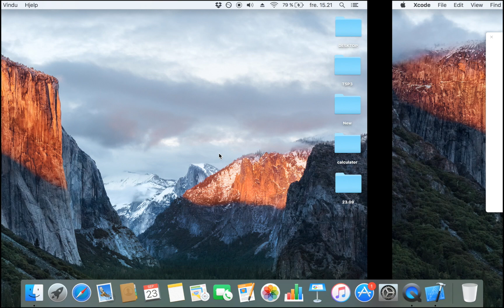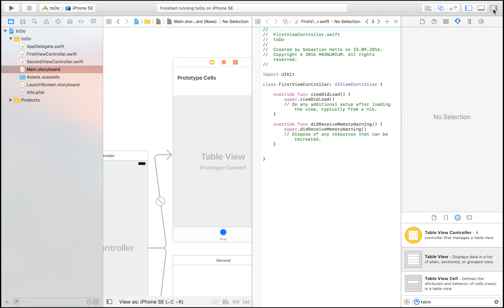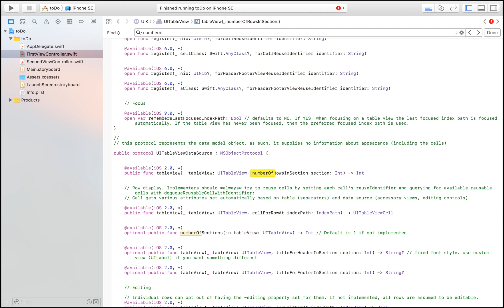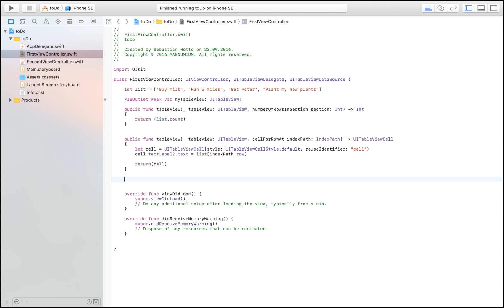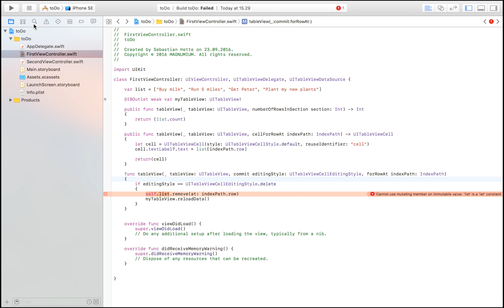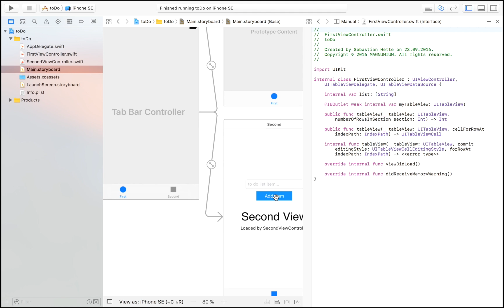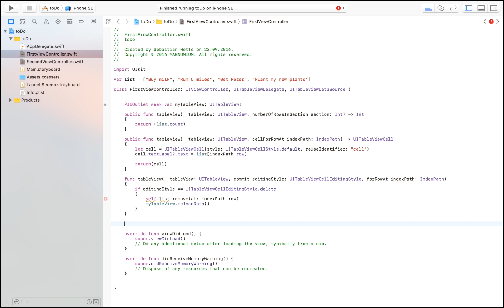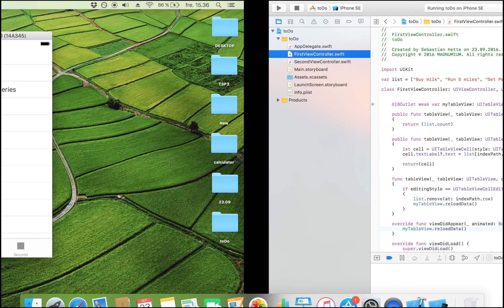How To Create A To Do List App In Xcode 8 (Swift 3.0)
In this video, I show you how you can create a fully functional to do list app in Xcode 8, using Swift 3.0.